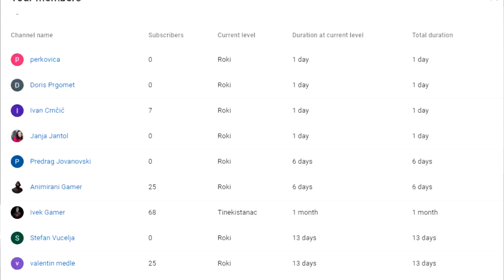DOBIO SAM NOVOG BRAWLERA MYTHIC U BRAWL STARS (napokooon)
🙍‍♂️ POSTANI ČLAN JOŠ DANAS!
Pretplati se na kanal i postani dio Amigosa !